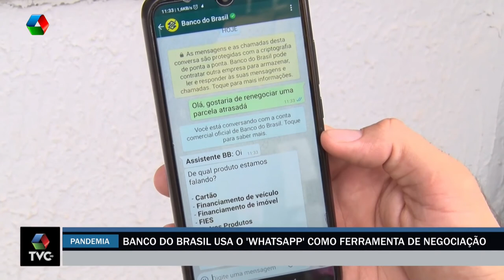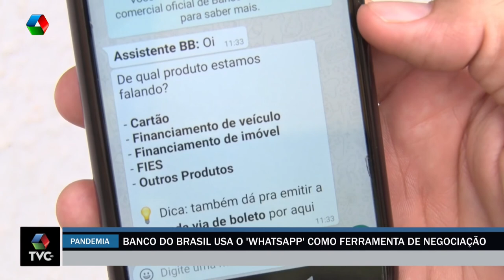Banco do Brasil usa o Whatsapp como ferramenta de negociação